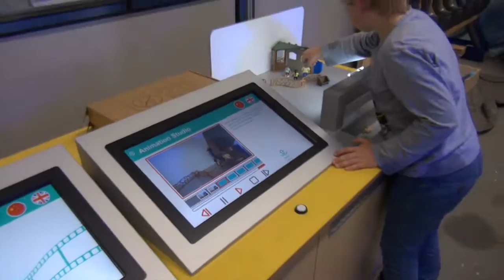Evaluation session #7 [Vanke edit]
feat. Sound Tubes, Make a Sound, Pin Wall, Animation Studio, Music Recording Studio, Balls on Fountains, Water Vortex, Archimedes' Screw, Water Jets, Locks, Port Operator, Bilge Pump, Pipe Building, Lego Bridge, Peristaltic Pump

© Kurt Hüttinger GmbH & Co. KG 2016
Hüttinger Interactive Exhibitions

Music: Crossing Winds (Inspired by The xx - Intro) by Jacoo